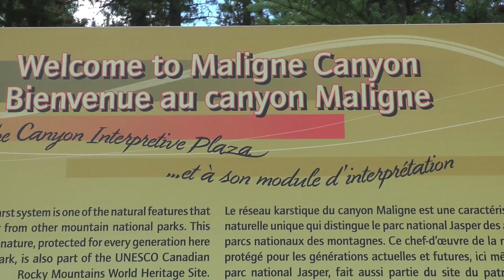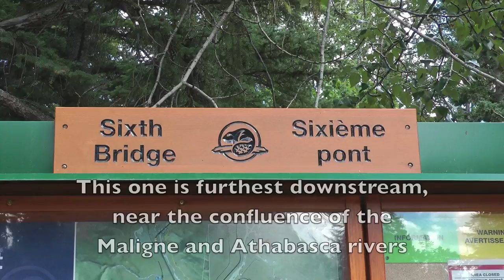CANADIAN ROCKIES ROAD TRIP (Part 7/8) - WHITE WATER RAFTING and MALIGNE CANYON near JASPER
On our second and last day at Jasper we enjoy some gentle white water rafting on the Athabasca River and look down on the deepest gorge in the Canadian Rockies.